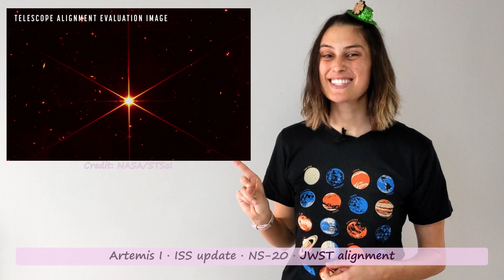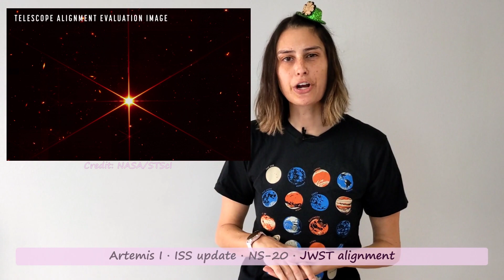Mar 17, 2022: Artemis I · ISS update · NS-20 · JWST alignment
Short but mostly sweet this week! How awesome is that JWST picture?!?

(Sorry my mic decided not to actually work even after I double-checked it...)

00:00 hello
00:11 Artemis I
00:53 ISS update
01:43 NS-20
02:11 JWST alignment